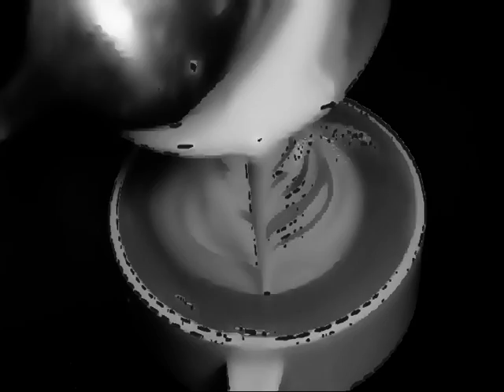espresso latte art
music @st.germain